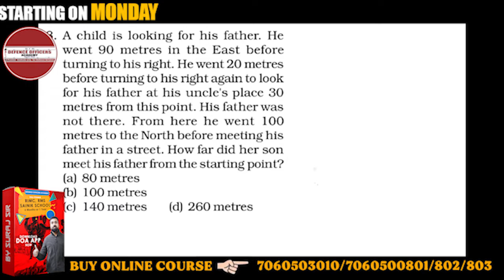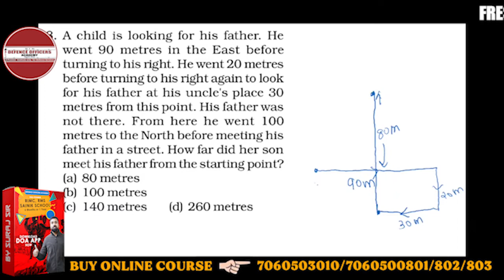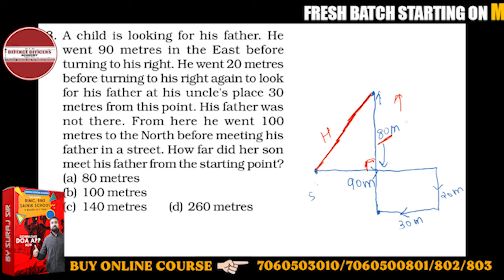A child is looking for his father. He went 90 metres in the East before turning to his right.